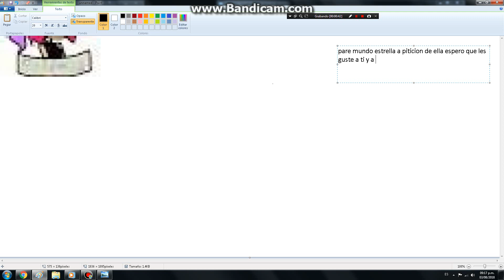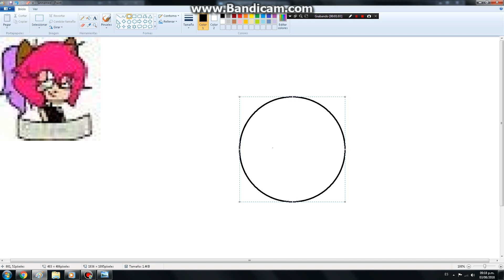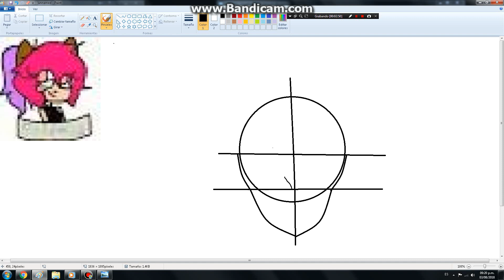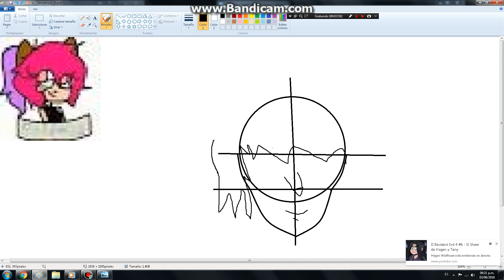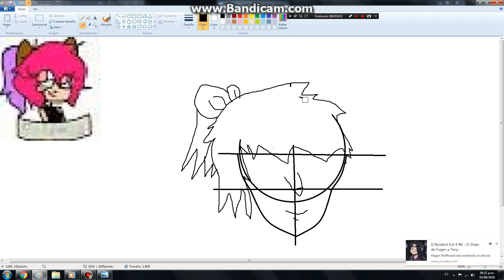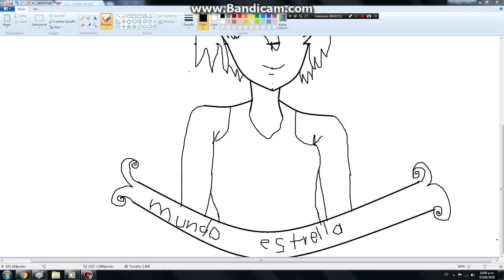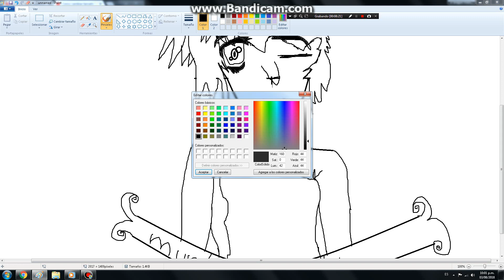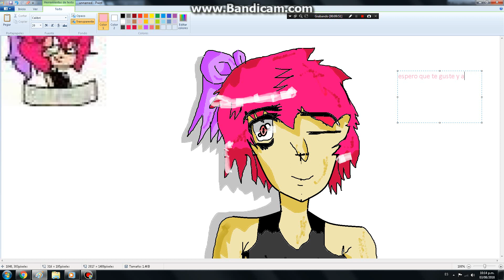dibujo dedicado a mundo estrella o estrella 576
musica de fondo video original del  remix apoyen al canal con su subcricion y like